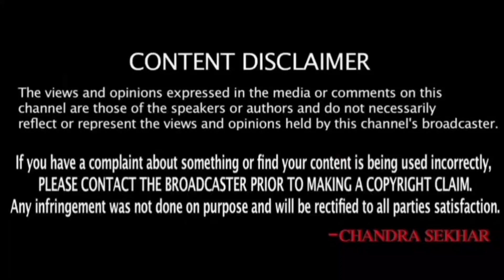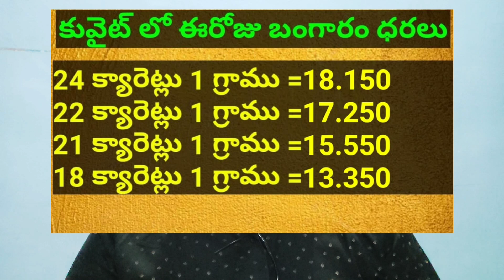కువైట్ మరియు ఇండియా లో ఈరోజు బంగారం ధరలు || Today Gold Price In Kuwait || Gold News 803 || SukanyaTv